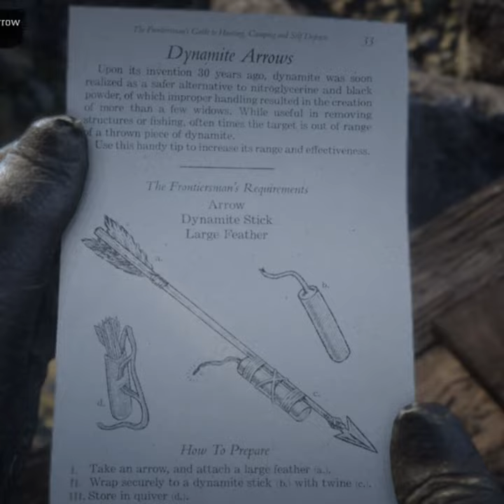How to Get a ROCKET LAUNCHER in RDR2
Ever wanted to make a campfire from 500 yards away in red dead redemption 2? Even better, a whole crater. Ever wondered what the best weapon in red dead redemption 2 is? Well, here it is in under a minute.

This weapon found in a small box can destroy anything within draw distance for the most part. Its the closest thing you can get to a rocket launcher in rdr2. Its one of the weapons that draw a close resemblance to the somewhat wacky but super powerful weapons in GTA 5